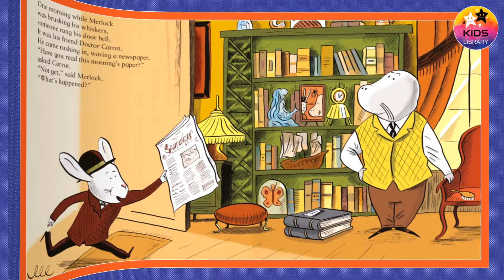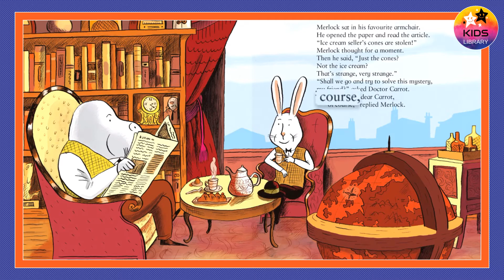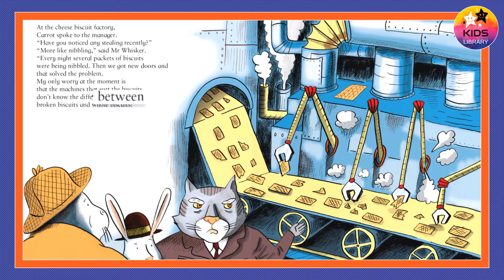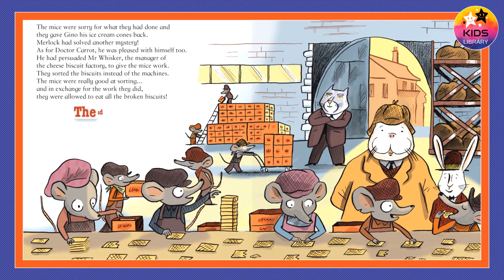Merlock and doctor carrot invetigate